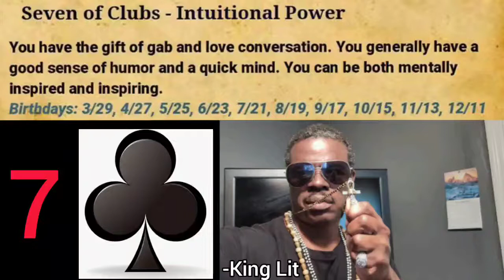Seven of Clubs♣ birthday personality traits.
The Seven of Clubs birthdays are: 3/29, 4/27, 5/25, 6/23, 7/21, 8/19, 9/17, 10/15, 11/13, 12/11